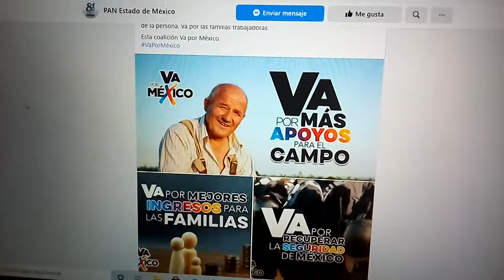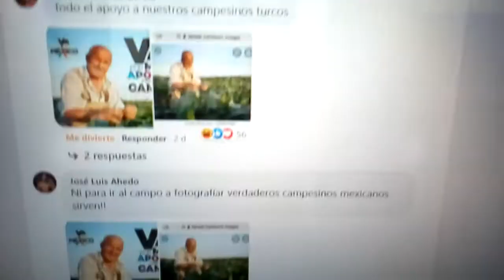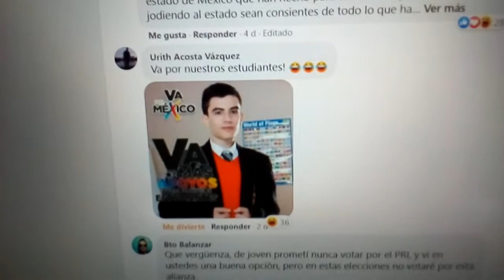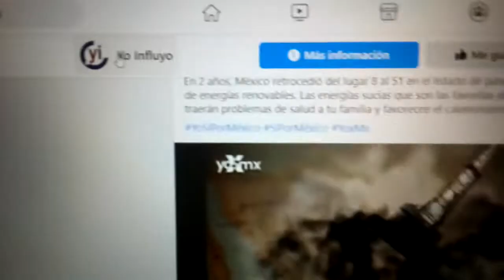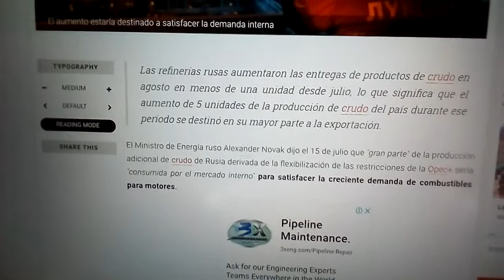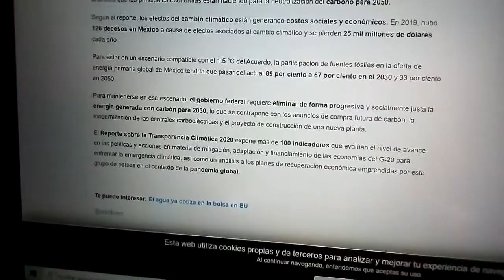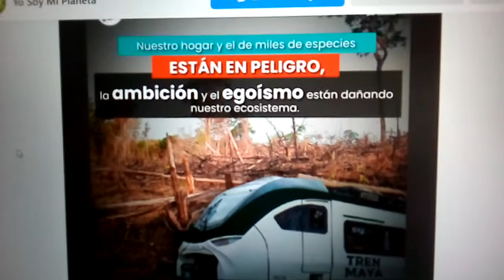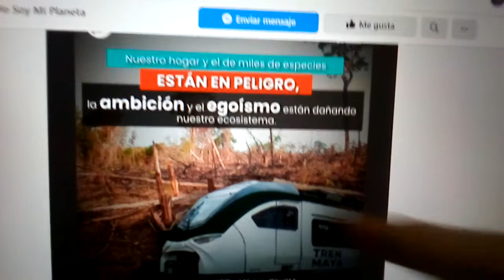PUBLICIDAD DE "Va X MÉXICO"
Ahora que se concretó la alianza del prianrd para 2021, va a a estar sacando publicidad engañosa patrocidana por parte de "Sí por México" con tal de desprestigiar los proyectos del presidente López Obrador.